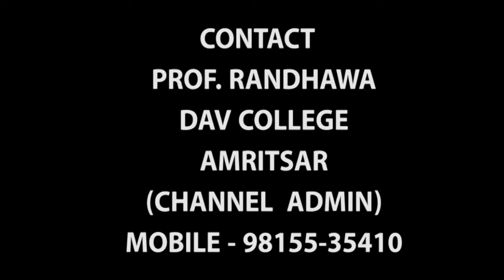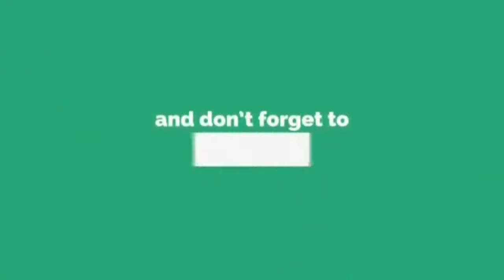BEST SUHAG |ਸੁਹਾਗ |PARAMJIT RAI| FOLK SONGS |LADIES SANGEET |PUNJABI MARRIAGE | SIKH WEDDING SONGS